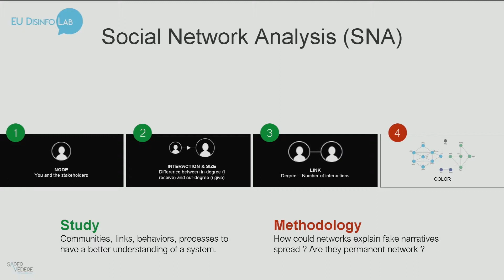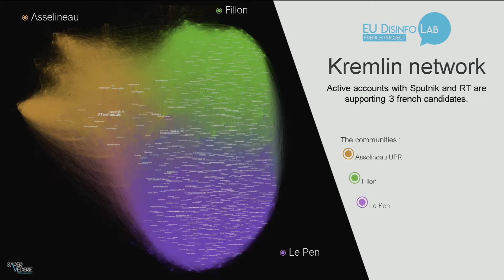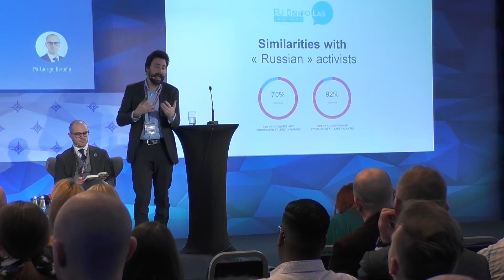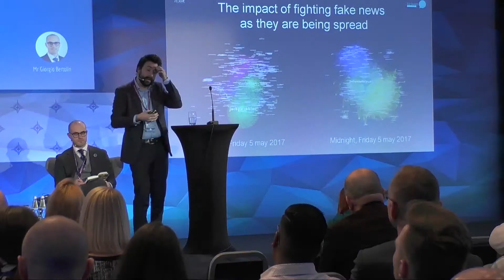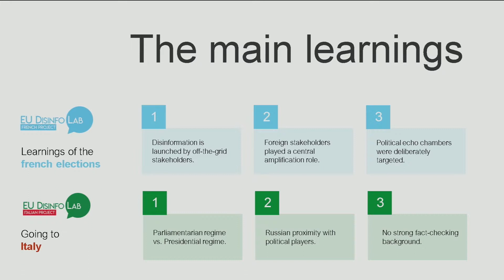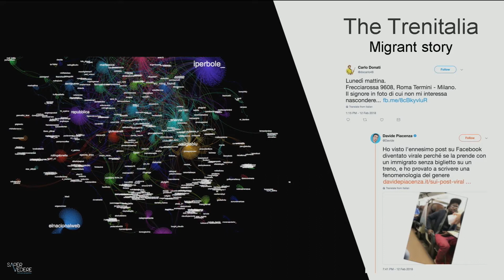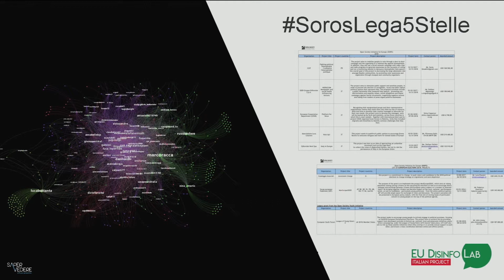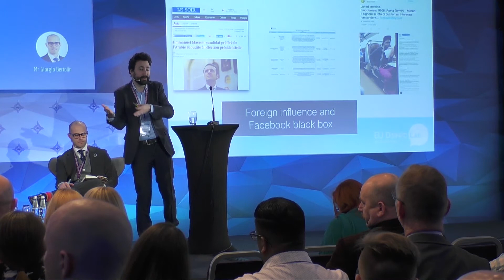Alexandre Alaphilippe. Elections need fair Information.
Expert seminar 'Social Media, Communication and Security'
Riga, March 19, 2018

Building on experience from the seminar “Trends in Social Media and Their Further Development“ that was held in 2017, in 2018 we discussed emerging challenges and opportunities for strategic communications in social media. Experts speaking at this seminar came from the private sector, academia, media, military and government institutions.